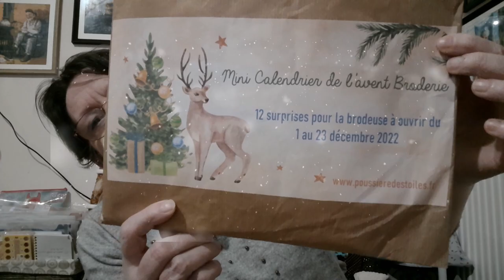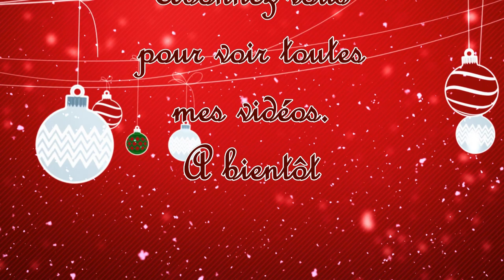CALENDRIER de l'AVENT de POUSSIERE des TOILES JOUR 2